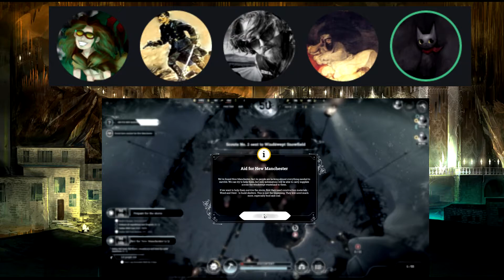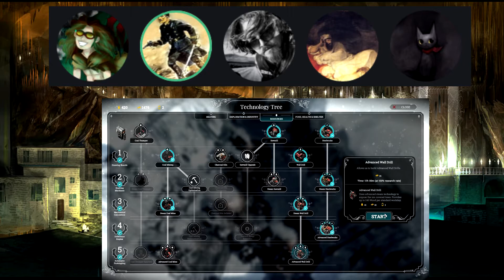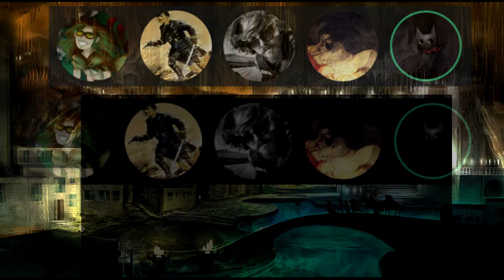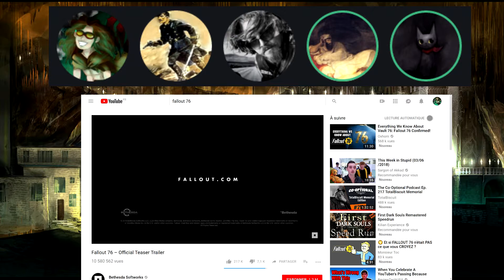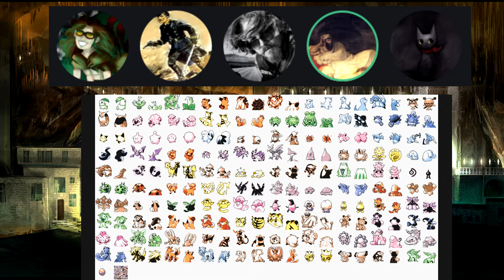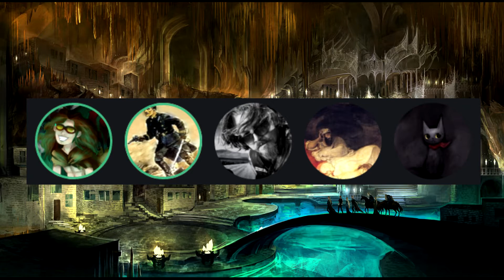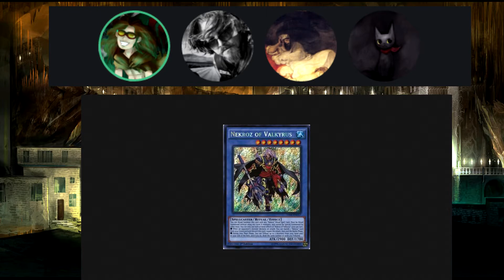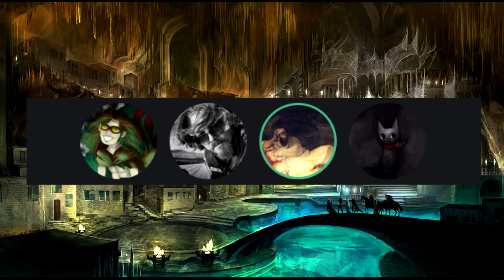Underground Podcast #2 : Ça caille ici, non?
Salut les taupes, deuxième (troisième?) podcast à l'horizon, j'espère que vous avez été sages. Au programme, jeu de tactique, inceste, Pokémon, aviation, ère glaciaire et attaque en justice. Y a de quoi ce marrer.